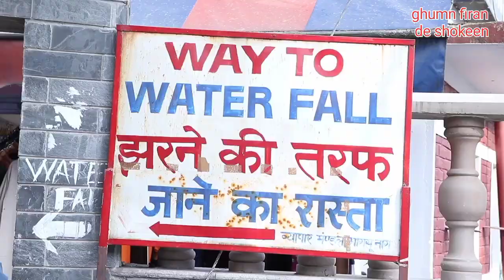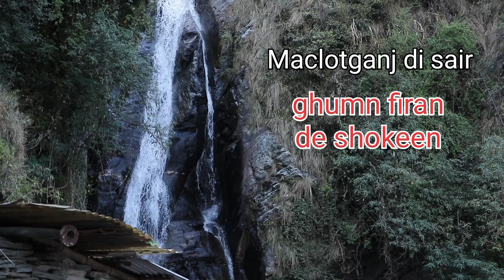Mcleodganj himachal dharamshala tourist place bhagsu waterfall shiva cafe travel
Maclotganj Himachal tourist place bhagsunag waterfall shiva cafe  full information ghumn firan de shokeen kon kon milya